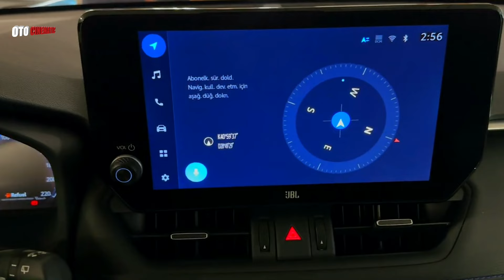New 2024 Toyota RAV4 | Black Color | Exterior and Interior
New 2024 Toyota RAV4